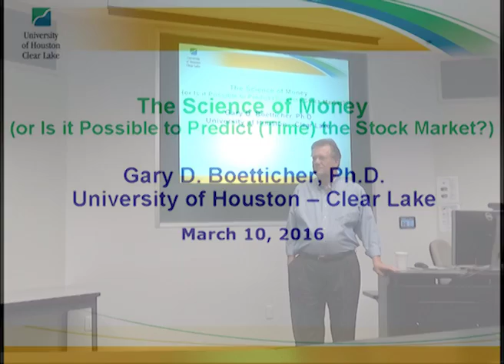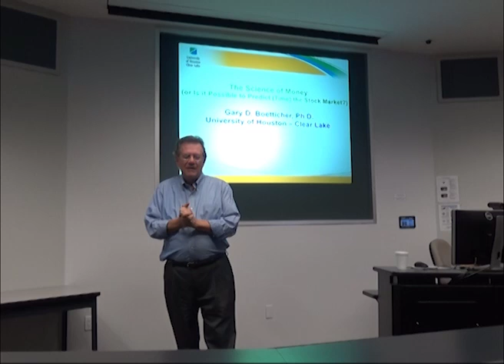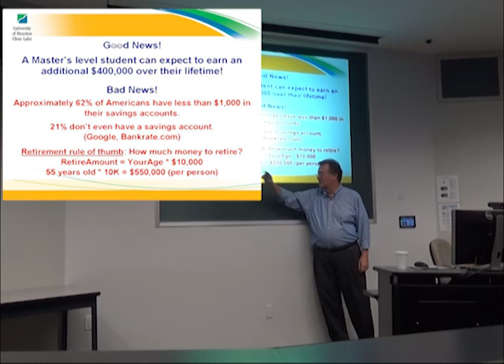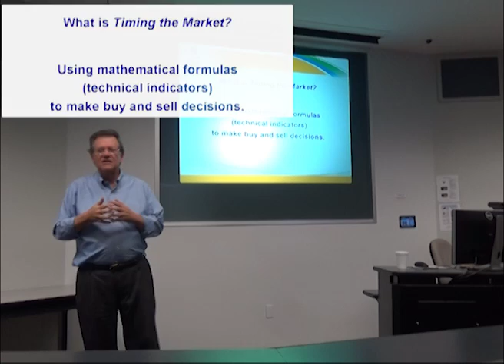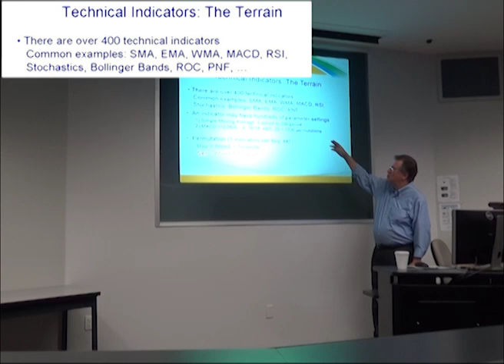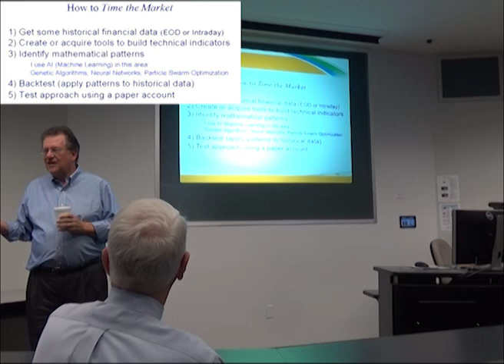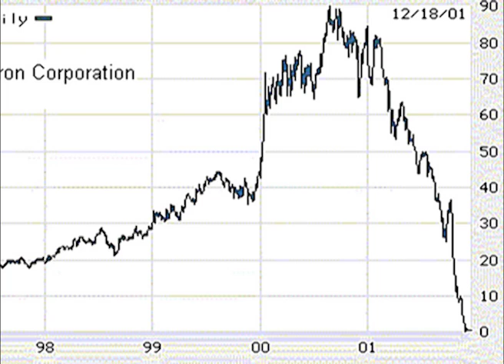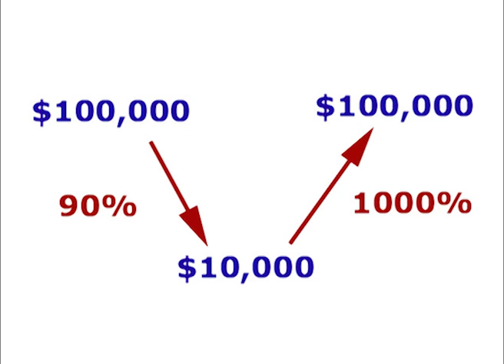The Science of Money - Part 1 of 4 - Introduction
This is part 1 of 4 of a presentation given by Dr. Boetticher on the Science of Money at the University of Houston-Clear Lake. This part provide an overview and defines basic terminology such as long trades, short trades, technical indicators, stop limits.